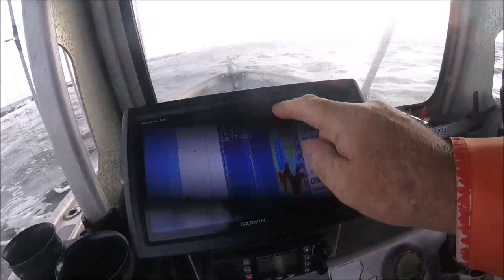WATER TURKEYS ARE A EZ CATCH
👍IT TAKES LITERALLY 2 SECONDS TO SUPPORT THIS 14 YEAR OLD YOUTUBE CHANNEL, BY HITTING THE '''''LIKE'''''' BUTTON. 👍

"JETTYWOLF LIVE" - DECEMBER 12-13-14    WOW, THE WEATHER seemed to change every few hours, for the past 3 days!  Traveller Bob and Keith on day 1, Trout Fishing & more for 3 days.
WELCOME TO BAZZARO WORLD FLORIDA❗

WE DO, a bit of it all here:

OF REVIEWED ITEMS
CLICK LIST LINK.   ***support future reviews by shopping here.***